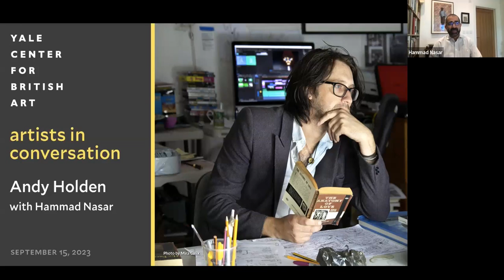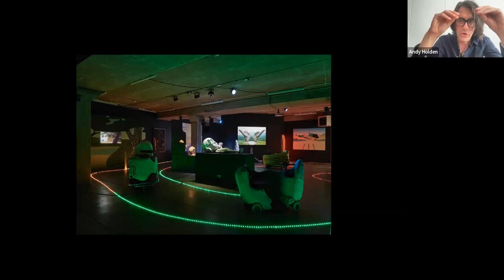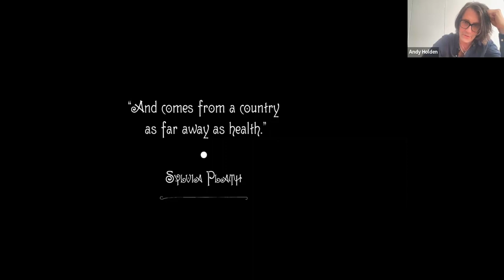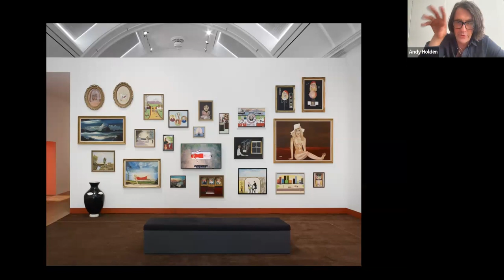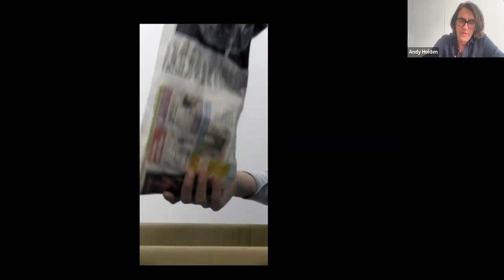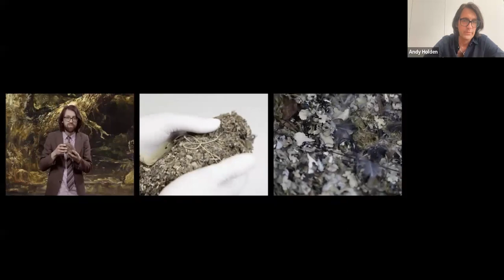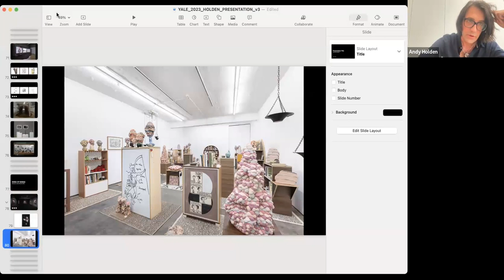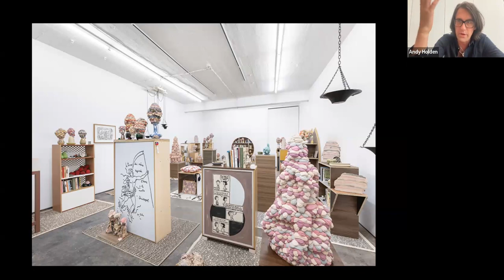Artists in Conversation | Andy Holden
Andy Holden in conversation with Hammad Nasar, curator, writer, and strategic adviser. This program was recorded on Friday, September 15, 2023, 12–1 pm ET.

About Andy Holden
Born in Bedfordshire in 1982, Andy Holden creates large installations, sculpture, painting, pop music, performance, animation, curation, and video installations. His work is often defined by very personal starting points used to arrive at more abstract philosophical questions. As a teenager, Holden wrote a manifesto for art titled Maximum Irony! Maximum Sincerity, which has informed much of his practice and has been called a precursor to meta modernism. For his first major show, Art Now: Andy Holden at Tate Britain (2010), he exhibited Pyramid Piece, a vastly enlarged replica of a stone he long ago stole—and later returned—from the Great Pyramid at Giza. From 2011 to 2017 Holden worked on Laws of Motion in a Cartoon Landscape, an hour-long animated film that explores the idea that the world is best understood as a cartoon.

Cartoons feature heavily in Holden’s work, and in 2018 he was included in the exhibition Good Grief, Charlie Brown! at Somerset House which examined the legacy of Peanuts. Holden’s work Natural Selection (2017) was made in collaboration with his father, Peter Holden, who is an ornithologist. The multimedia piece with bird nests, eggs, and imagery explored questions of nature and nurture and people’s changing relationship with the natural world. His recent installation for British Art Show 9 (2022)—centered around an animated film about an unknown artist whose work he discovered in a charity shop—explored notions of time, sickness, and legacy.

Solo exhibitions of his work include Chewy Cosmos Thingly Time (2011) at Kettle’s Yard, Cambridge; The Cookham Erratics (2012), Benaki Museum, Athens; and Eyes in Space, part of Mark Leckey’s 2013 touring show Universal Addressability of Dumb Things. Holden has released several records with his band, the Grubby Mitts. In 2012, he adapted for stage David Foster Wallace’s book Brief Interviews with Hideous Men, performed at the ICA in London. He also curated the first edition of Wysing Arts Centre’s annual music festival, focusing on artists’ music projects. Holden lives and works in Bedford, UK.